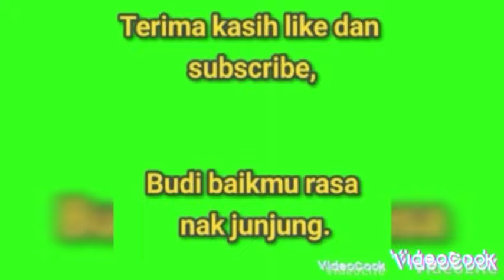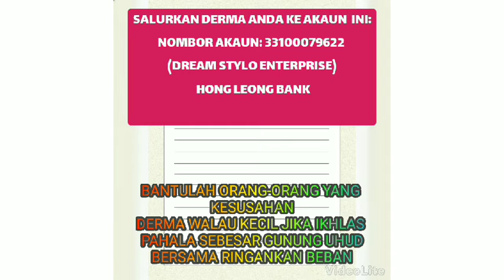BENCANA BANJIR BESAR PAKISTAN (BERSAMA RINGANKAN BEBAN #2)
vidIQ ADISA BAJA IBA CHANNEL

PENTING AMAT: MOHON TONTON SAMPAI HABIS SUPAYA TAK GAGAL DERMANYA YANG DI BANK IN